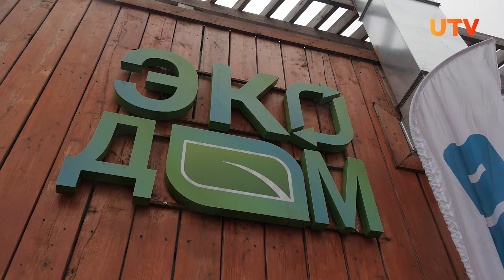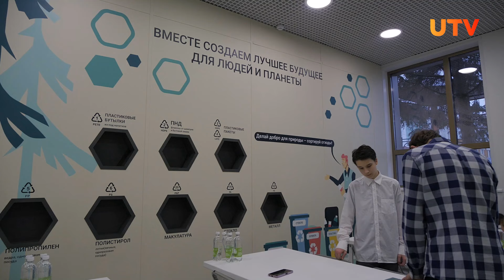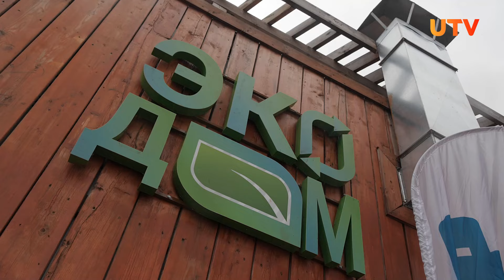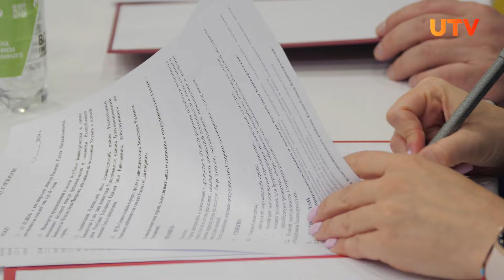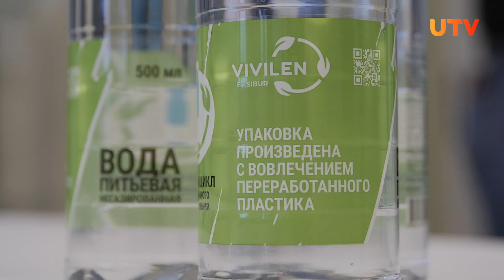В Благовещенске открыли первый экодом в Башкирии. Зачем он нужен?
В Благовещенске открыли первый в республике экодом, в котором можно не только сдать вторсырье, но и с пользой провести время. О том, как жителей учат сортировать мусор в небольшом городе, рассказываем в сюжете.